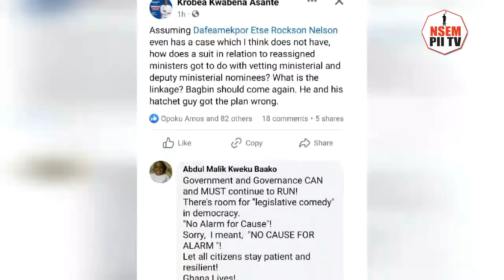This is legislative comedy, Kweku Baako finishes Bagbin and NDC